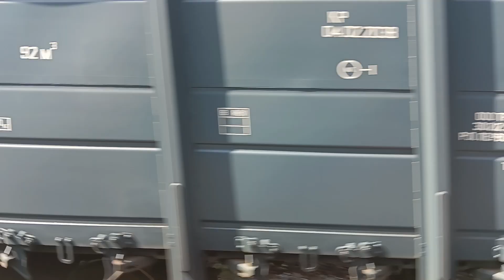Электровоз ВЛ10У-1005 с грузовым поездом проезжает платформу Театральная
Electric locomotive VL10U-1005 with a freight train passes the Teatralnaya platform